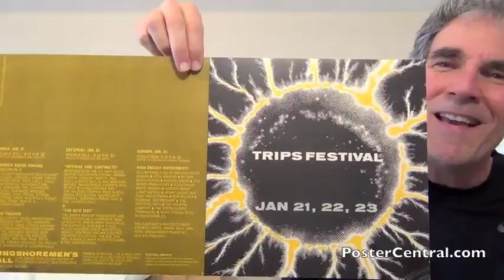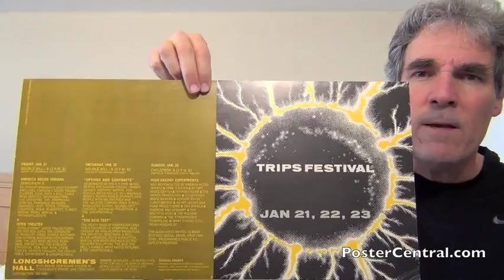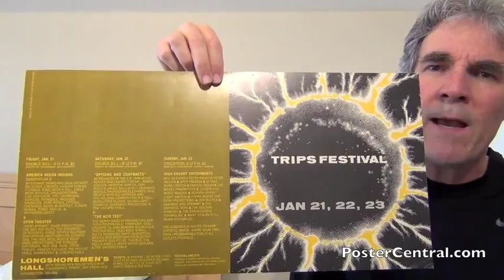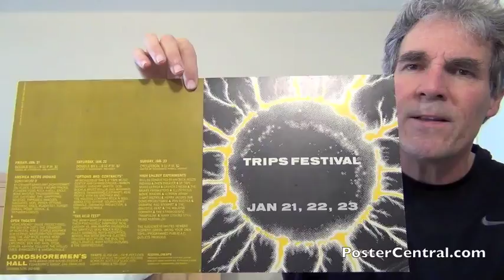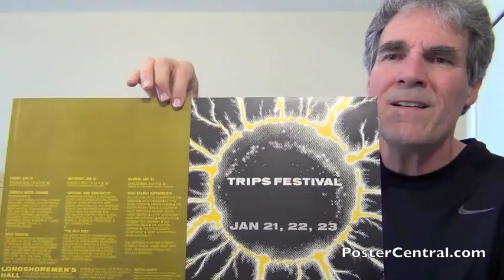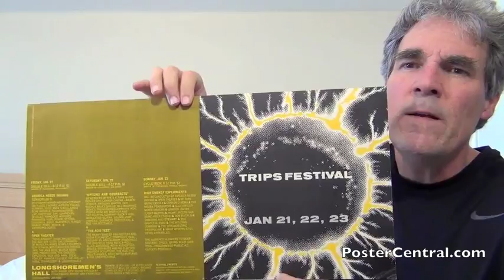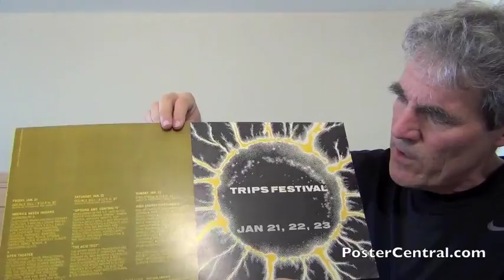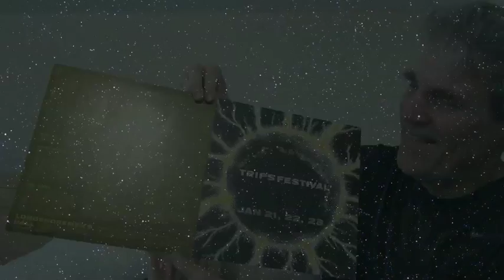Trips Festival Poster January 1966 Longshoremen's Hall, S.F.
An original Trips Festival concert poster advertising this landmark weekend-long event at San Francisco's Longshoremen's Hall on January 21, 22 and 23, 1966.

This authentic Trips Festival window card was designed by Peter Bailey, the same person who also designed the poster for Bill Graham's first concert weekend at the Fillmore Auditorium just two weeks later... the poster known as BG-1.

It's interesting to see how this Trips Festival placard is laid out horizontally in its design... most posters of the day were laid out vertically.

It's interesting to note how Bailey left so much open space in the upper left part of his Trips Festival show poster, rather than expanding the size of the print to fill the space.

Collectors of this legendary psychedelic bash actually have three different advertising pieces they can collect... this Trips Festival event poster, plus two different handbills, one designed by Wes Wilson and another created by Bill Graham.

This Trips Festival billboard is made of light card stock and flexes very easily... somewhere in between stiff cardboard and a paper poster.

Only one real ink color was brought in for this Trips Festival window display... that being the yellow-green you see. The only other color ink used was black, and then you had the white card stock underneath.

Concert posters sometimes garner nicknames with the passage of time so that collectors can refer to them with just a couple of words... in this case, a Trips Festival concert placard could casually be called the "solar poster" or "eclipse poster," or even "the solar eclipse poster."

It's funny to notice how small Bill Graham's credit is on this Trips Festival broadside... he's mentioned in the tiniest print on the poster, way down in the "Festival Credits" section.

Speaking of which, here's exactly what this Trips Festival show placard says, in its entirety, taken from top to bottom, left to right:

Poster by Peter Bailey: East Wind Printers

Friday, Jan. 21 -- Double Bill -- 8-12 P.M. $2 -- Master of Ceremonies: Ben Jacopetti

America Needs Indians -- Sensorium 9. By Stewart Brand and Zach Stewart.

& Open Theater -- "Revelations!" (nude projections), the God box (zot!), the Congress of Wonders, Aimee Semple MacPherson sermon, masturbation sermon 1848, the Jazz Mice, Beatle readings, projections, the Endless Explosion, Ben and Rain, Steve Fowler, Amanda Foulger, the ineluctable, evanescent & unexpectable.

Saturday, Jan. 22 - Double Bill -- 8-12 P.M. $2 -- Master of Ceremonies: Ken Kesey

"Options and Contracts" by members of the S.F. Tape Music Center and Canyon Cinema -- Ramon Sender, Anthony Martin, Don Buchla, Bruce Baillie, Bill Maginnis, movies, thundering elephants, real people with Big Brother and the Holding Company rock n roll, modulated guitar, sound-light console, overhead projection, & the unexpectable.

& "The Acid Test" -- the Merry Band of Pranksters and their psychedelic symphony, Neal Cassady vs. Ann Murphy vaudeville, The Grateful Dead rock n roll, Allen Ginsberg, Roy's Audioptics, movies, Ron Boise and his Electric Thunder Sculpture, The Bus, the Hell's Angels, many noted outlaws, & the unexpectable.

Sunday, Jan. 23 -- Cyclotron, 8-12 P.M. $2 -- Master of Ceremonies: Pinball Machine

High Energy Experiments will be conducted by America Needs Indians & Open Theater & SF Tape Music Center & Canyon Cinema & The Merry Pranksters & illustrious movie makers & Gordon Ashby (Light Matrix) & Henry Jacobs (air dome projections) & Don Buchla & Osborne and Stewart & The Grateful Dead & The Holding Company & The Stroboscopic Trampoline & many others still being assembled.

The audience is invited to wear ecstatic dress. Bring your own toys -- programmed public A.C. outlets provided.

Longshoremen's Hall -- with brand new sound system at Fisherman's Wharf, San Francisco -- Information: 392-5489. -- or $5 per 3 eves. Tickets at ASUC or Campus Records Berkeley, Hut-T-1 SF State, City Lights Books & the door

Festival Credits -- Produced in association with Bill Graham. Publicity: Jerry Mander / Zev Putterman & Assoc.  Sound-Light coordination: Don Buchla. TRIPS FESTIVAL -- JAN 21, 22, 23

This Trips Festival ticket poster is sought after by collectors because the three-day event was seen as such a cultural touchstone for baby boomers who came of age in the '60s.

To see a few more fun, psychedelic ticket-poster images, take a look